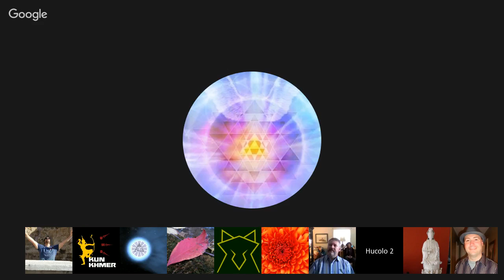Channeling :: Tekkrr (Lyran) Galactic Federation Of Light. Feb 4, 2017